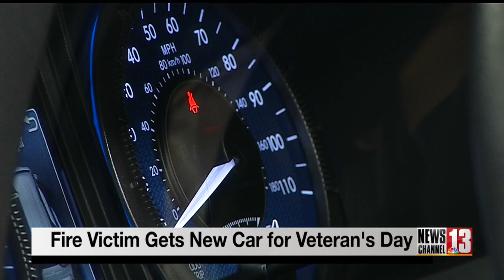Newly-refurbished car given to Cobleskill family that lost everything in fire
A Cobleskill family that lost everything in a fire a week before Christmas last year got a new car on Thursday.